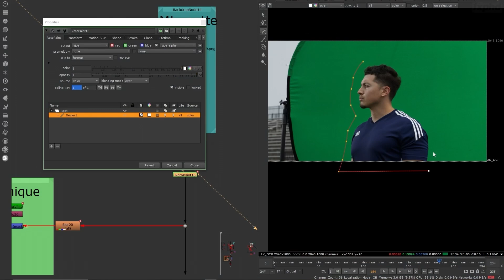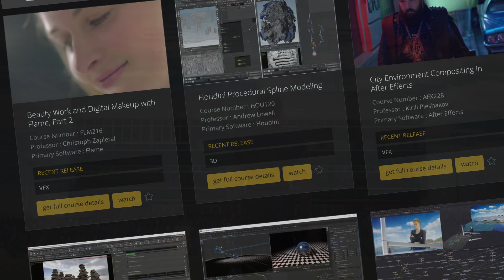NUK249: The Nuke Unfiltered Series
Taught by Doug Hogan, this project-based course will guide you through the essentials of keying in the Foundry's NUKE, from the basics to advanced techniques. It integrates traditional compositing techniques as well as latest AI/Machine Learning approaches to getting the job done.

You'll learn how to prepare and process your footage, master keying tools, integrate keyed elements seamlessly, and tackle complex compositing challenges.This intermediate course is perfect for artists with some experience working with Nuke already, as well as those with backgrounds in Photoshop, After Effects, or similar applications.

The base scenes used in the course are actually from the free ActionVFX Practice Footage Library, which has over 500 shots you can use to help build your reel. All you need to do is sign up.

This course and over 300 others are available at fxphd.com